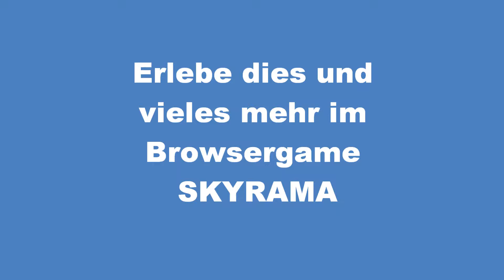Skyrama - Impressionen zum Browserspiel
Günstige Spiele

Skyrama
Baue deinen eigenen Online-Flughafen! Gestalte deinen Airport nach deinen Wünschen und Vorstellungen. Erteile Start- und Landeerlaubnis und schicke deine Flugzeuge auf Reisen!

Bilder: Bigpoint